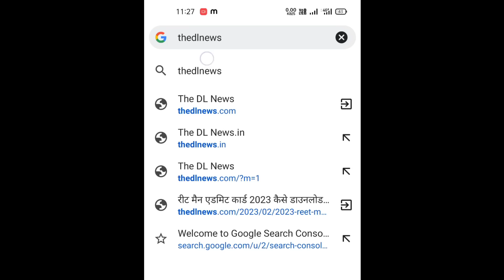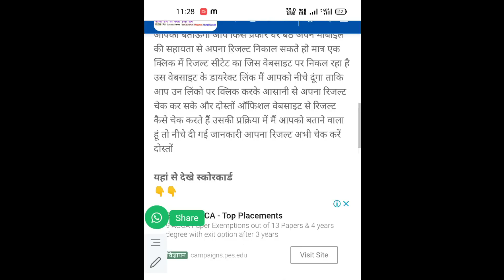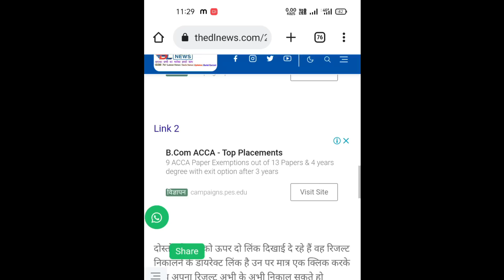ctet result 2023 kaise dekhe mobile se, how to check ctet result 2023, ctet result kaise check kare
ctet result 2023 kaise nikale online mobile se janiye. ctet result 2023 scorecard kaise dekhe,

ctet result 2023 date,ctet response sheet 2023,ctet response key 2023,ctet result 2023 answer key,ctet 2022 result date,ctet result 2023 kab tak aayega,ctet result kab aayega 2023

CTET Result Date Out !! Normalization सभी Shift पर होगी लागू !! by-Sachin Academy CTET response key 2023 ctet result 2023 ctet answer key 2023 CTET result 2023 kab ayega CTET ka result kab aayega ctet CTET result ctet2023 result ctet by sachin academy sachin academy CTET result sachin academy ctet 2023 by sachin academy